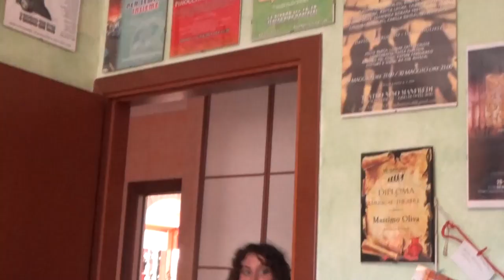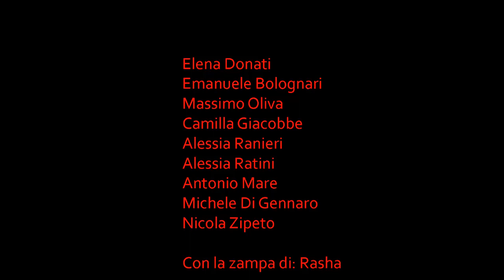Hell Souls 4